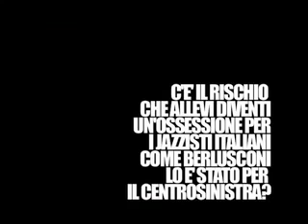Stefano Bollani Allevi